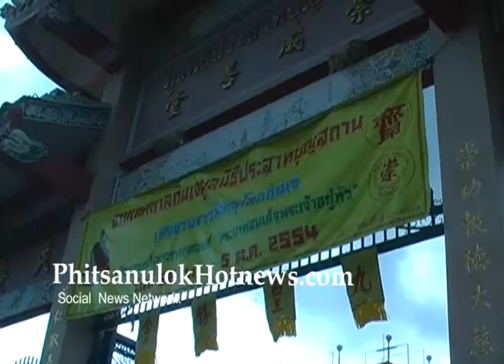โรงเจเตรียมงานเทศกาลกินเจแล้ว.mp4